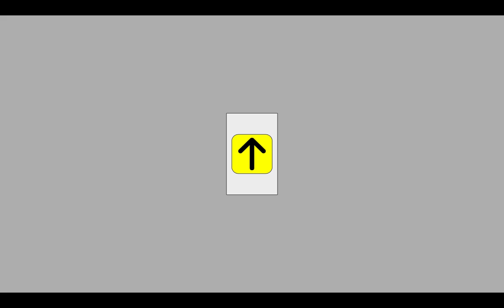Animated: Dover Impulse Service elevator at the Faygo Resort in Railroad City, PA